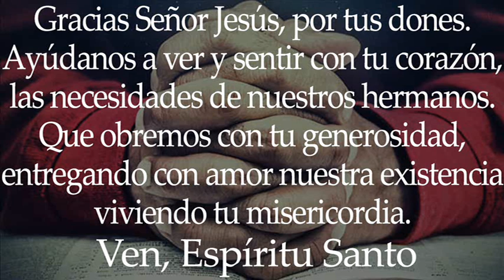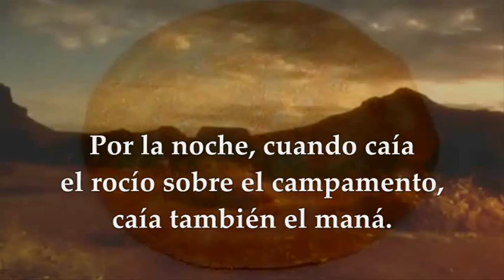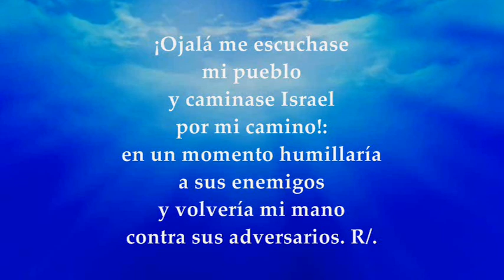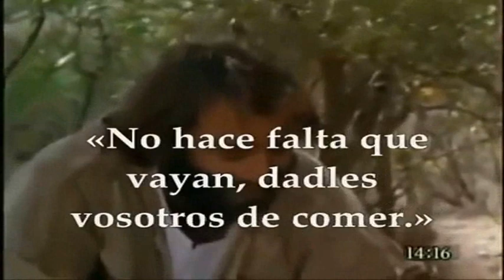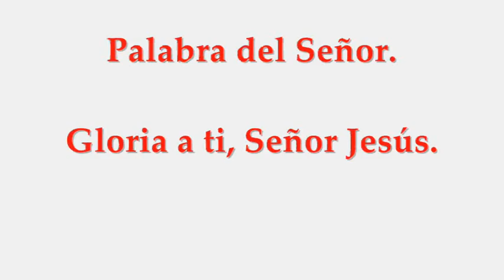EVANGELIO LECTURAS EUCARISTÍA LUNES 2 DE AGOSTO DE 2021 (MATEO 14,13-21)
LECTURAS Y EVANGELIO EUCARISTÍA LUNES XVIII SEMANA DEL TIEMPO ORDINARIO CICLO B LUNES AGOSTO 2 DE 2021
Primera Lectura: Del libro de los Números 11,4b-15 Salmo 80,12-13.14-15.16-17 R/. Aclamad a Dios, nuestra fuerza Evangelio según San Mateo 14,13-21